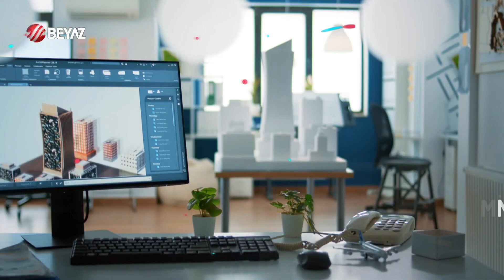BU CUMARTESİ/ 15 TEMMUZ 2023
AVUKAT NEHİR KILIÇ VE MİMAR İBRAHİM TUĞBAY'IN SUNDUĞU BU CUMARTESİ PROGRAMINDA BU HAFTA;

- KARDİYOLOJİ UZMANI DOÇ. DR. ADNAN KAYA, EN SIK KARŞILAŞILAN KALP HASTALIKLARI VE TEDAVİLERİNİ ANLATTI.

-MİMAR İBRAHİM TUĞBAY, YAZLIK EVLERİN NASIL OLMASI GEREKTİĞİNİ ANLATTI.

BİRÇOK TV KANALINDA BİRÇOK SAĞLIK, ESTETİK VE GÜZELLİK, GÜNCEL OLAYLAR, GÜNDEM PROGRAMLARI YAPMAKTA OLAN EGOPRO MEDYA PRODÜKSİYON FİRMASINA AİT İÇERİKLER YOUTUBE SAYFAMIZDA BİLGİLENDİRMEK AMACIYLA PAYLAŞILMIŞTIR.

PROGRAMLARIMIZDA KONUSUNDA UZMAN KONUKLARIMIZLA SAĞLIK, GÜZELLİK, ESTETİK, ANNE BEBEK, HASTA BAKIMI, YAŞAM TARZI, DİYET, GÜNDEM, TARİH, GAYRİMENKUL, EKONOMİ VB. KONULARI MODERATÖRLERİMİZLE KONUŞARAK DOĞRU BİLGİLERİ SİZLERLE PAYLAŞIYORUZ.